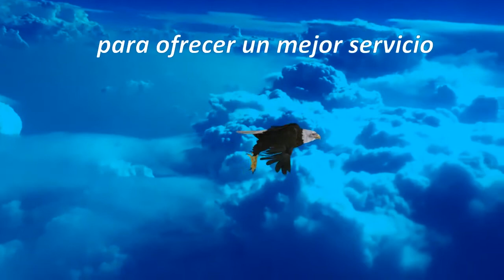21 Años de experiencia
Fine-Tuned English Language Institute 21 años de experiencia